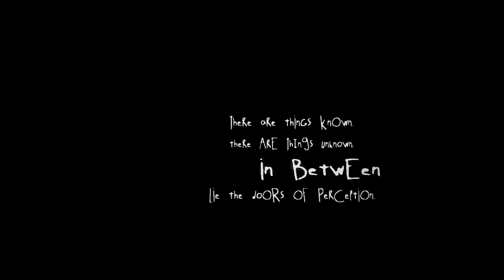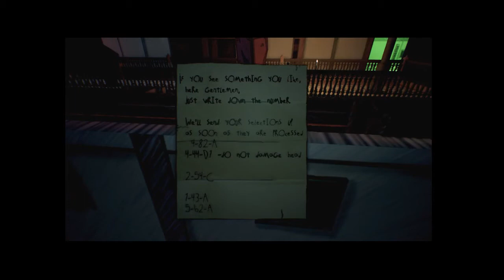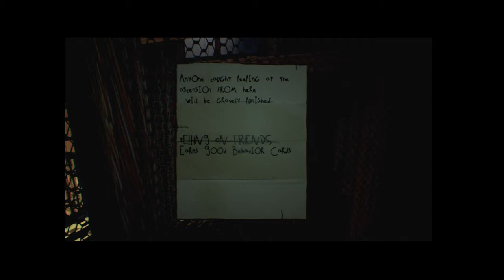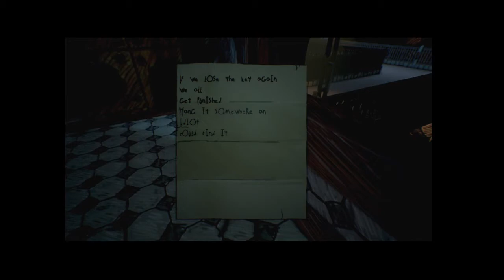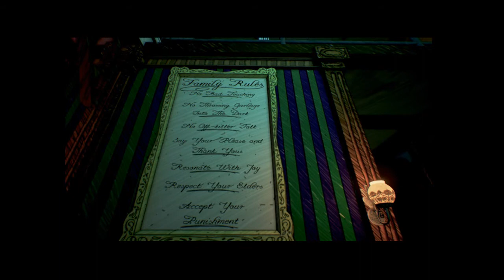Albino Lullaby Babbleplay part 1 - Resonate With Joy